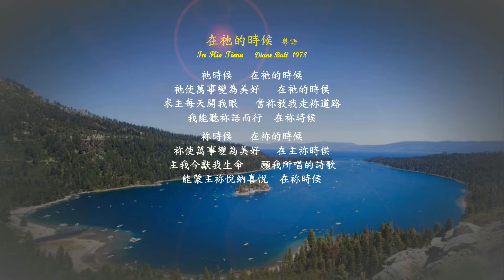在祂的時候 粤語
在祂的時候  粤語   In His Time
Diane Ball  1978
祂時候   在祂的時候
祂使萬事變為美好  在祂的時侯
求主每天開我眼  當袮教我走袮道路
我能聽袮話而行 在袮時候
袮時候   在袮的時候
袮使萬事變為美好  在主袮時侯
主我今獻我生命  願我所唱的詩歌
能蒙主袮悅納喜悅 在袮時候

       1975年夏，一個星期六的早晨，包黛安（Diane Ball）一家興奮地準備出發去南卡羅來納州渡假。 一家人對這假期企盼已久，真是好不容易才等到了這天。包黛安是北卡羅來納州一個基督教聚會營地「活水」的負責人，整個夏天各項活動接二連三，不斷地舉行。 包黛安的丈夫比她更忙，他在營地負責一切修理保養，隨時要緊急搶修那些陳舊的設備。那天早上他們預備十時出發。 時間一到，包黛安一早已將行裝準備妥當，車上擠滿了行李。 三個男孩，十歲至十四歲，更早已在車座上蠕動不停。 正要出發時，有人召包先生搶修。他可 以棄之不顧，但他宅心仁厚，樂于助人，他說：「我不能在他人有困難時，自己安心去渡假。」於是他下車去救別人的急。 包黛安聽了怒氣沖天，失去了忍耐和自制；再者，那天中午，她被九十哩外的一個婦女會邀請出席主領她們的午宴，因此時間上是分秒必爭，刻不容緩。他們坐在車上，無可奈何地等著。包黛安把車開到營地會場前，讓孩子下車活動一下，但囑咐他們不可走遠，因包先生隨時會回來。 她煩燥不安地等著，時間一分一秒地過去，到包先生走出會場時已過了11:00。 待車子上路已逾11:15， 包黛安是不可能準時赴約了，她火冒地告訴包先生她心中的感受。 包先生忍氣吞聲地回答：「我也是不得已的，難道你要我對他們置之不理嗎？」雖然他言之有理，但當包黛安想到一大群婦女在等她時，心中激怒煩燥，她只有向 　神祈求安寧。 這時她似乎聽到一聲音「祂的時刻」，她心中稍為平靜、繼而她又聽到「按祂時候能成就美好的事。」；於是在公路上，她繼續禱告「主，求祢每日指示，教我明白祢心意，我願遵行你旨意，等候祢！」當他趕到午餐地點，包黛安正想如何道歉時，主席迎面而來，她告訴包黛安，她們有些要務急待處理，因此延遲了餐宴的時間，現在正要開始。神出人意外地證明了祂的時候，不但影嚮了包黛安的一生，也影嚮了許多與會的婦女。 那天包黛安分享了她的見證，並請司琴奏出曲調，使這首歌深印會眾的心。 包黛安說：「人的時間並不代表一切，祇有 　神的時候才是最完美的。」這首詩歌在1977年，由真道音樂公司刊印在《主再來Maranatha Music》中，1978年才按上歌名，它是現代崇拜讚美詩歌中最受歡迎之一。
He makes all thing beautiful in His time.
Lord, my life to you I bring,  May each song I have to sing,
Be to you a lovely thing, in your time.
You make all thing beautiful in your time.